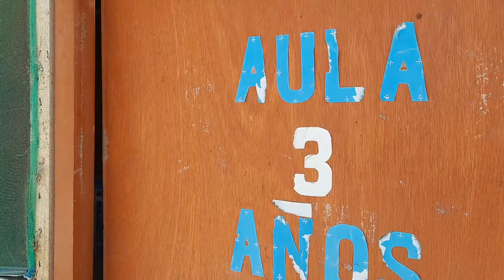Piura: Así viven en el desierto los damnificados del Niño Costero cuatro años después del desastre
Así viven en el desierto los damnificados del Niño Costero cuatro años después del desastre registrado en Piura